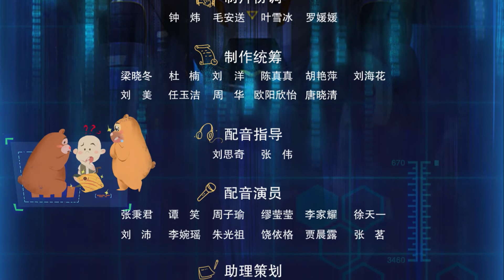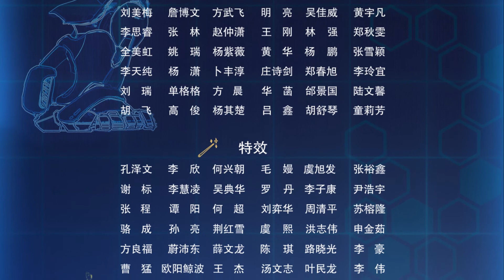熊出没之怪兽计划 | 【EP28】 将计就计 | Boonie Bears Monster Plan | Cartoon | 2020新番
⏩👉 1:38

👿什么是怪兽计划👿

《熊出沒之怪獸計劃》講述了瘋狂博士天才威和助手洞洞么攜著全新的“怪獸計劃”卷土重來，光頭強、熊大、熊二聯合小動物們壹起對抗邪惡的天才威和洞洞么，最終破壞怪獸計劃，使森林重歸和平安寧的故事。
天才威自從上部抓捕團子失敗以後，卻意外在墜落的隕石中，發現了壹顆擁有巨大能量的能量石。通過研究實驗，他發現能量石具有提取和儲存動物能力的作用，於是萌生出偉大的怪獸計劃——集齊自然界最優秀的動物能力和品質，創造出壹只稱霸海陸空的無敵怪獸，震驚科學界。為了採集動物們的能力，狡猾的天才威製造出外形逼真的各式採集器迷惑動物們，奪取能力。為了森林的和諧和安寧，光頭強、熊大、熊二聯合小動物們壹起對抗天才威和洞洞么，上演了壹幕幕或逗趣或危機重重的能力爭奪戰。